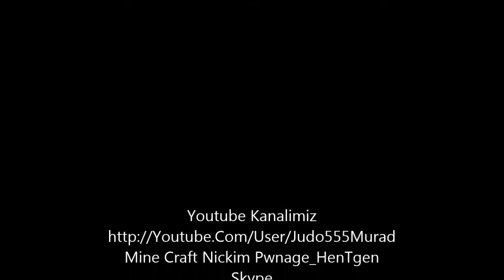MineCraft TNT Show Me (2)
Skype:Electro.Creeper